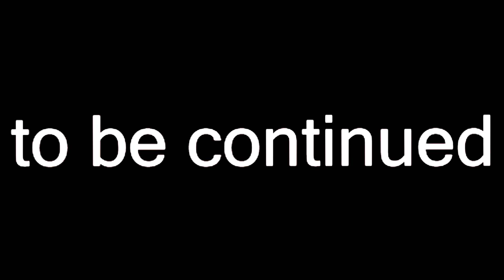WHITE VAGOS TRASHTALKER PADRE SHARKY DIPSIZE